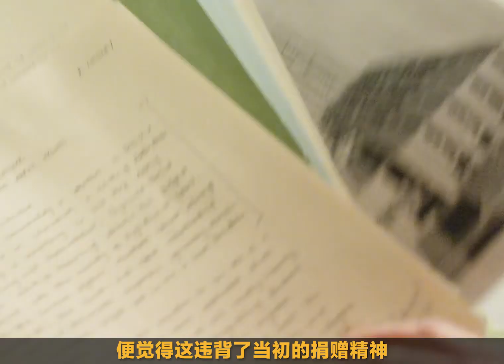高能來襲，懸疑推理神劇摩斯探長前傳《回家》真兇究竟是誰？